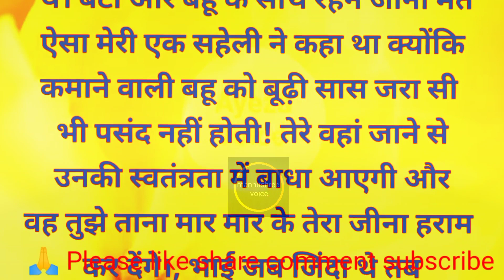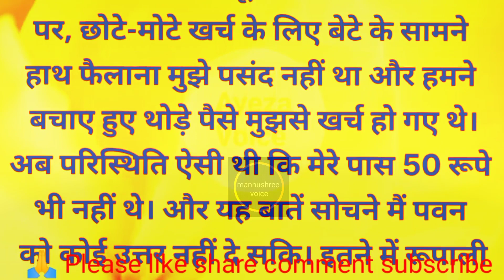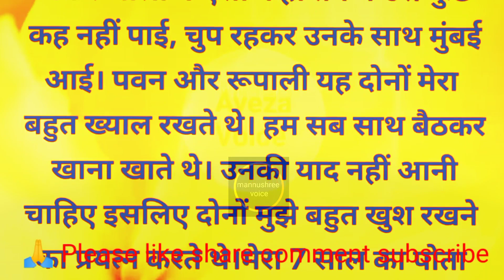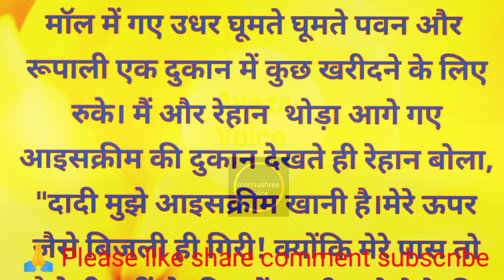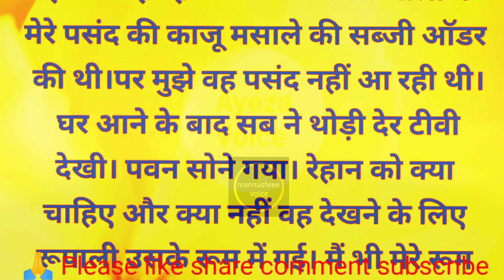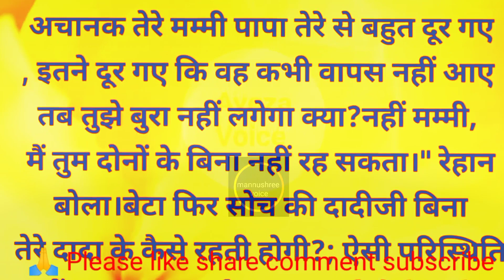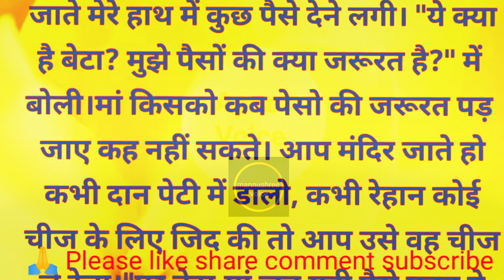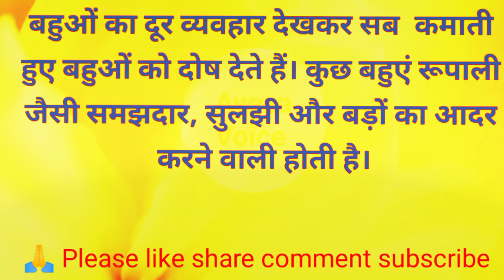कमानेवाली बहु की कहानी। kamanewali bahu ki kahani। Lessonable inspairing Emotional ❤️ moral story.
hindi kahaniyan
storytime hindi
Sunder line
Hindi story
cook with parul
Gaonkishanti shorts
Gaonkishanti blog
Bristi home kichen
Masala kichen
Living the blog
hindi kahaniyan
storytime hindi
Sunder line
Hindi story
Manoj dey
Joytishree dey
Khan sir
shristiAyush blog/shorts
Tejusblog/shorts
video
moral story
शिक्षाप्रद कहानी
Bodhi inspairing
Khan sir
shristyayush blog
Ankit sir
Kapil Sharma show
mannushreevoice stoey
story mannushreevoice
hindi story
hindi kahaniyan
Health tips
video
video
motivational speech
motivational video
motivational quotes
motivational story
Lessonable story
Lessonable quotes
sasbahu kahaniyan
shikshaprad kahaniyan
family kahani video
kahani kahani
sad story
sky story
best motivational video
inspairing motivational video
suchchi baatein
sunder vichachar
motivational thought's
Anmol vichar
Satya vachan
gyan ki batein
video
video
kichen hacks
kichen tips tricks
mashala kichen
fayde ki bate
hindi kahaniyan
achhche suvichar
madhulika kiche
Raksha ki rasoi
sonali Perot
Pablo family